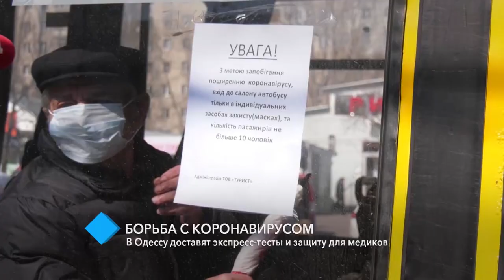Борьба с коронавирусом: в Одессу доставят экспресс-тесты и защиту для медиков